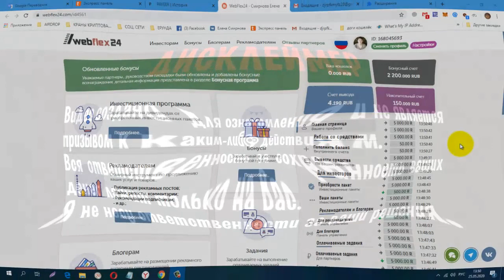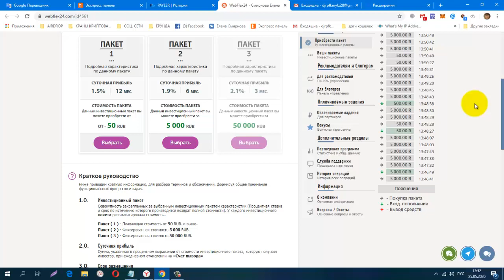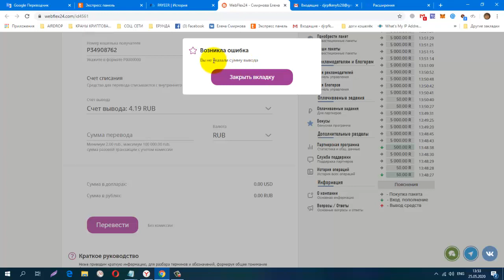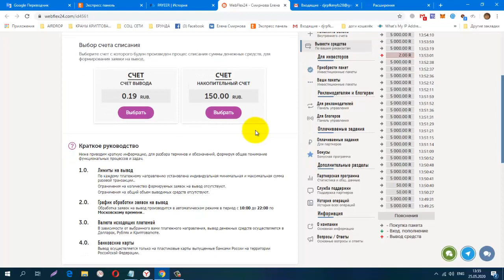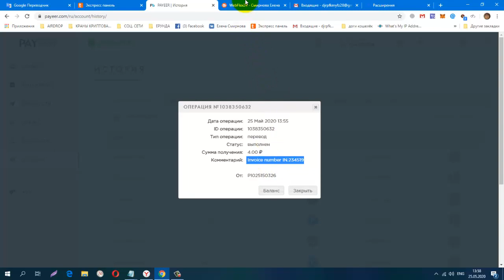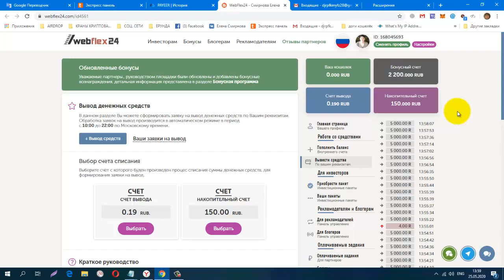Webflex, Проверила, Платит!!!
Webflex,  Проверила, Платит!!! 5000 RUB в подарок, с которых вы будете ежесуточно получать прибыль.
регистрация
обменник Magnetic Exchange
регистр.
СОЦ. СЕТИ , РЕФЕРАЛЫ В ЛЮБОЙ ПРОЕКТ!
CashJuice
gohubz.
РАСШИРЕНИЯ ДЛЯ ПАССИВНОГО ЗАРАБОТКА И РЕКЛАМЫ
постепенно будут добавляться новые краны.
Мои дополнительные ютуб каналы
ССЫЛКА НА НОВОСТНОЙ ЧАТ VK.
Бесплатная Реклама. Заработок в Интернете.
Домашний Бизнес в Интернет. Реклама.
Бесплатная Реклама, Для Всех !